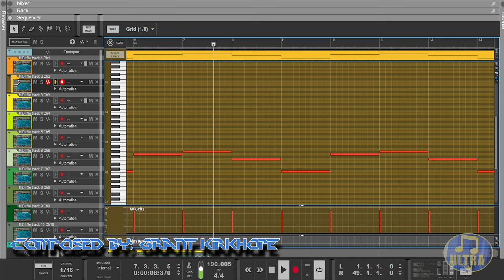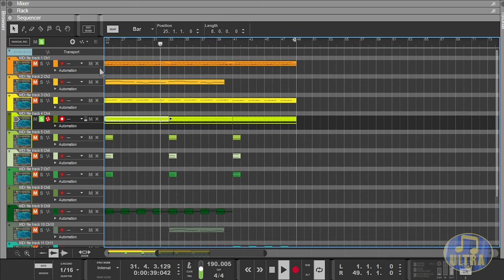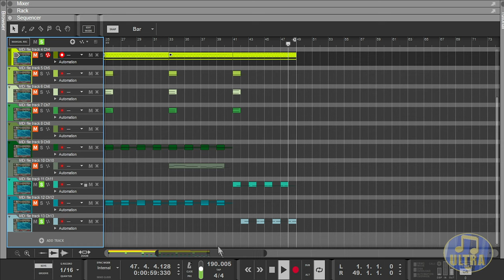Perfect Dark N64 - Villa X [Midi & Soundfont]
I've imported the midi of Carrington Villa from Perfect Dark into Reason Studios. Also imported the Perfect Dark soundfont. As simple as that sounds, I still needed to do adjustments to get the track to sound authentic. Trying out something different. Pretty much showing that doing this is possible.

Supporters; Thank you all so much!
- alnda
- BladeZero
- Lord_Goarmagon